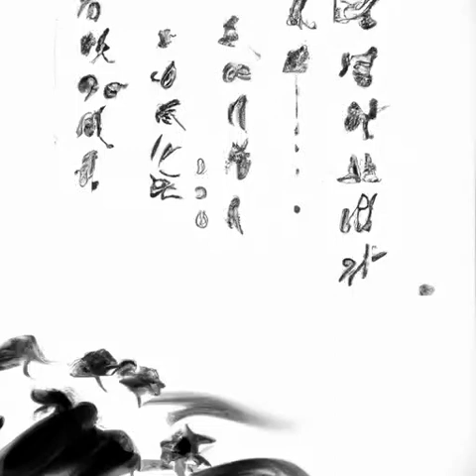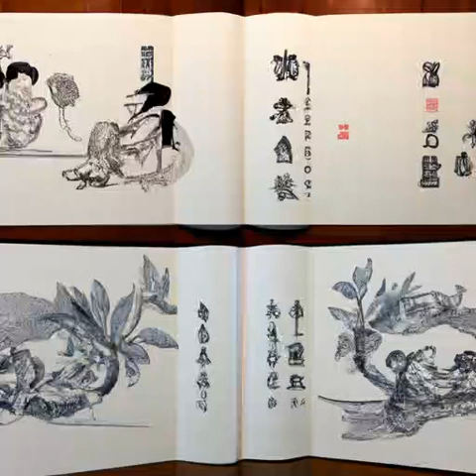第82章 提刀欲饮血（第2卷-行千里路《渊天尊》）